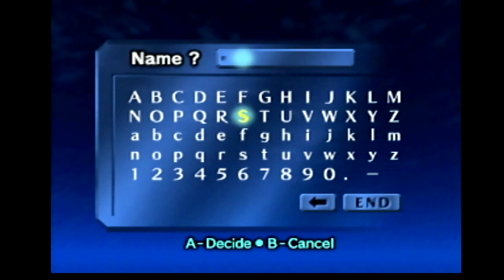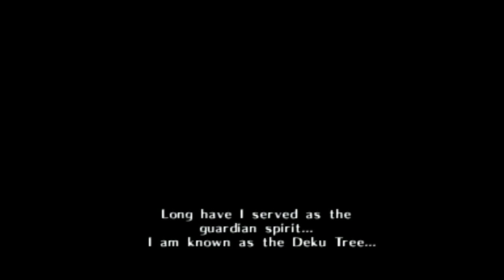The Legend of Zelda: Ocarina of Time (Part 1): Moon Landing Horseman - DingleBillys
The Billys start a new quest with Link! Navi is the worst...